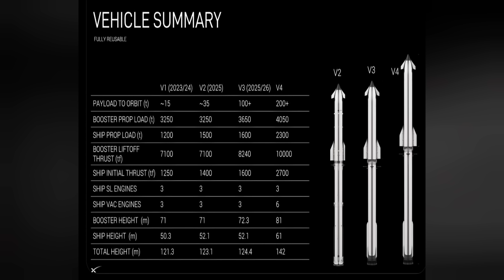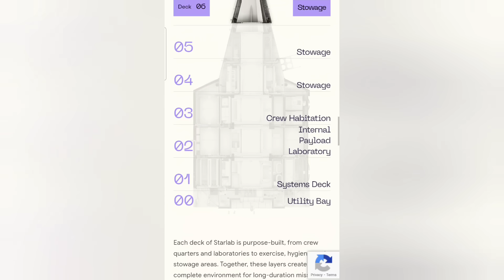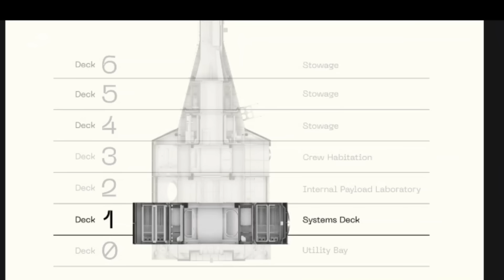SUCCESS!! But what did Elon Musk think Starship would REALLY be doing by Flight 11?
Starship Flight 11 did as well as SpaceX could've hoped!  Pethaps better than anyone anticipated!
But, when all the cheering is over, what was Starship REALLY supposed to be doing by Flight 11 in Elon Musk's original plan?